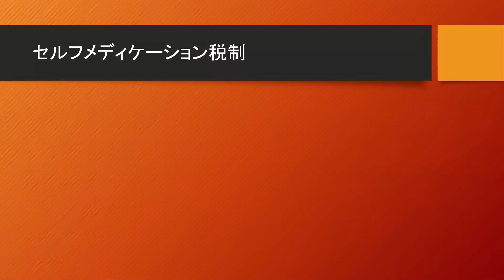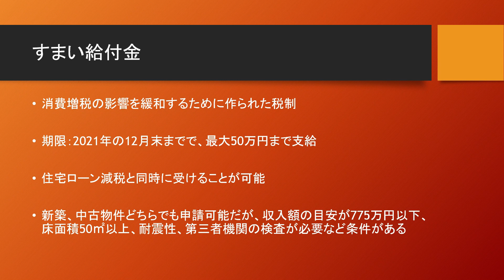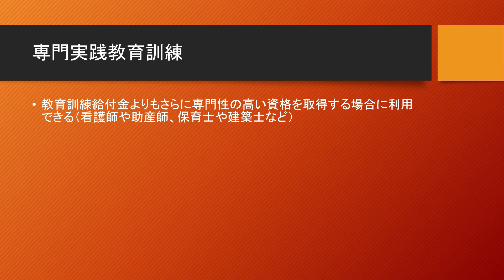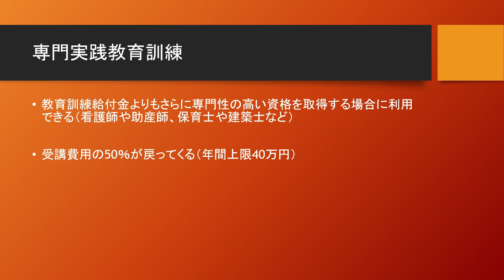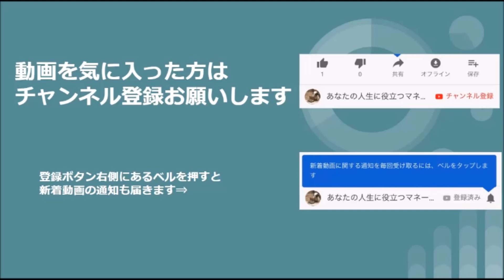知らないと損！申請するだけでもらえる４つのお得な給付金【マネチャン年金部】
マネチャン老後の得する年金部の管理人です。
今回は申請するだけでもらえる４つのお得な給付金についてお話します。
給付金の内容としてはセルフメディケーション税制、すまい給付金、介護休業給付、教育訓練給付金、専門実践教育訓練です。
制度によっては来年末で終わるものもあるので、しっかりとチェックして活用したいですね。

マネチャン　スマホニュース部はこちら